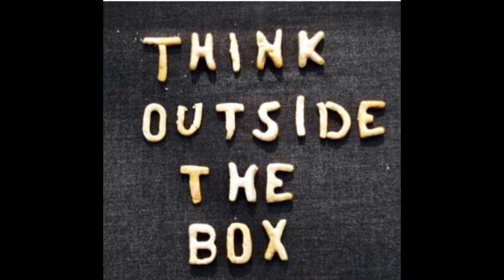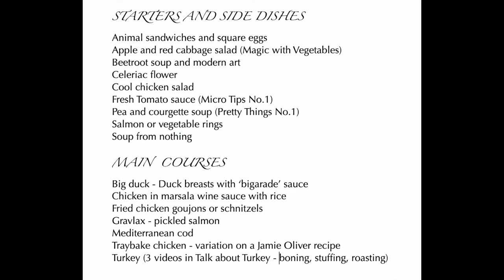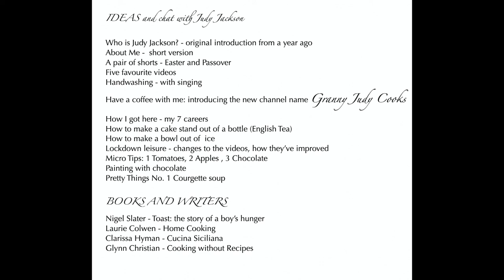Menus - How to choose from 50 videos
'Granny Judy Cooks' is the new title of my channel. It's for everyone because I'm assuming very few of you have seen anything like the 50 videos I have put up in the past year.

Now I'm making it easy to find them. Click on the search button (top right) and put in an item from the menus (which come at the end of my little chat).  It's that easy.

You'll find a big choice; bringing you some of the knowledge I have acquired during the years leading up to my becoming the Granny of 13 grandchildren.